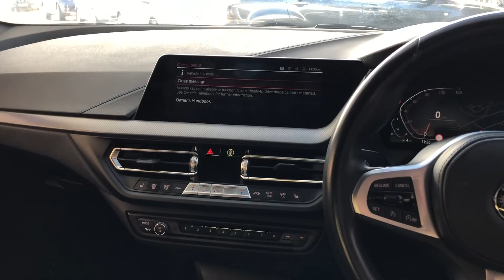BMW 2 series